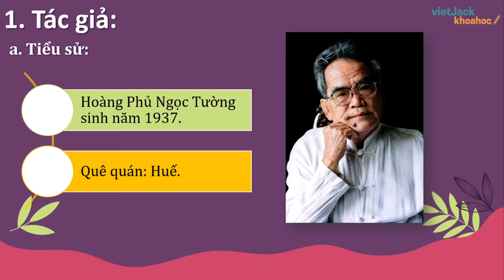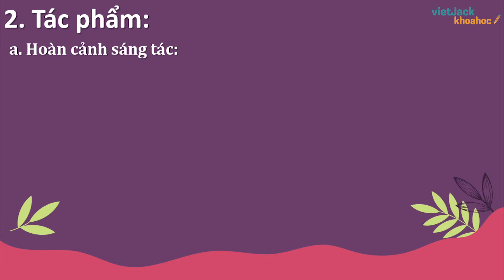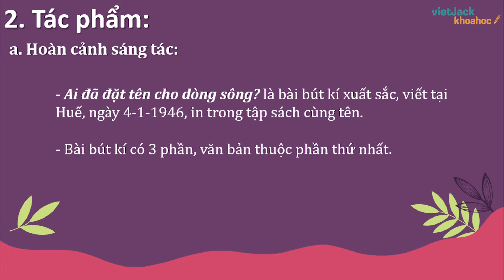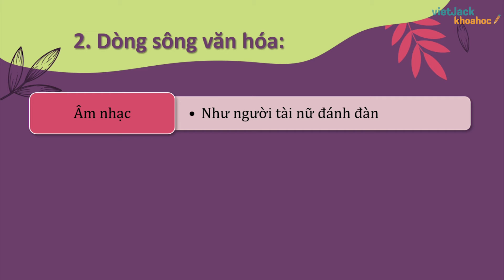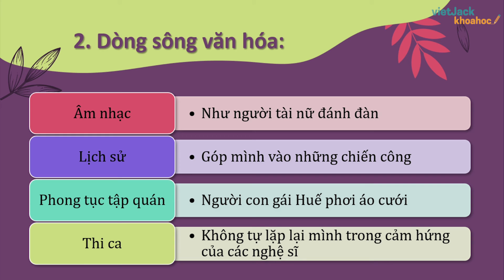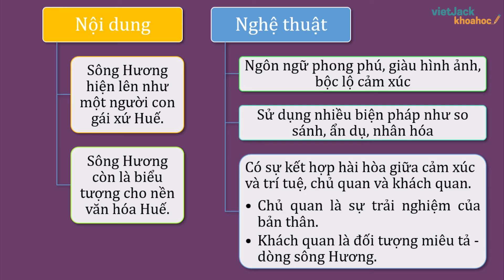Tóm tắt kiến thức Ai đã đặt tên cho dòng sông (Hoàng Phủ Ngọc Tường) - Văn 12 - Học nhanh nhớ lâu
Ngữ văn 12 - Học nhanh nhớ lâu - Tóm tắt kiến thức Ai đã đặt tên cho dòng sông (Hoàng Phủ Ngọc Tường)

Ai đã đặt tên cho dòng sông là bài học quan trọng trong chương trình Ngữ Văn 12. Trong bài giảng này, cô sẽ giúp các em tổng hợp tóm tắt tất cả các kiến thức trọng tâm nhất bài học. Các em chú ý theo dõi bài học cùng cô nhé !